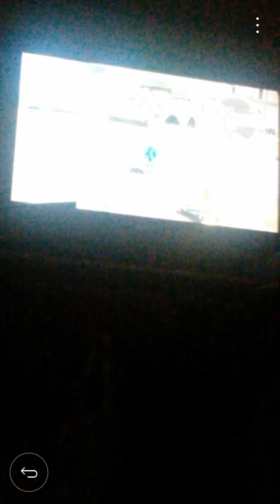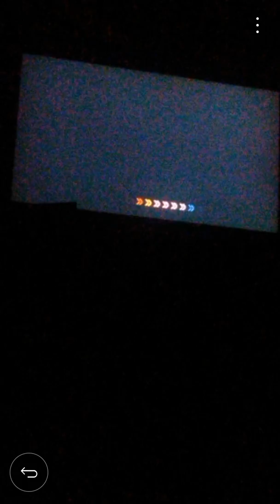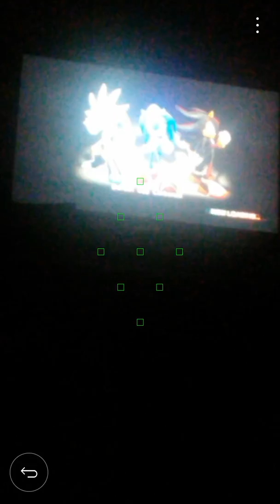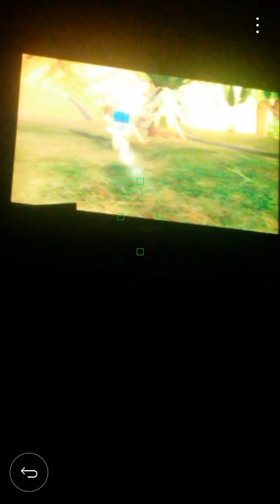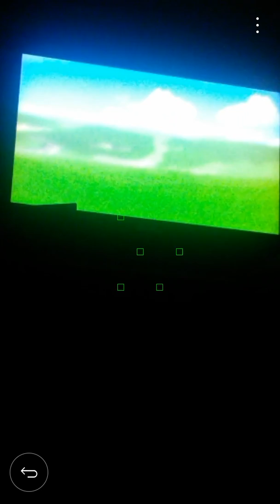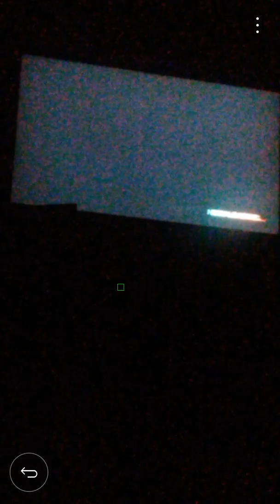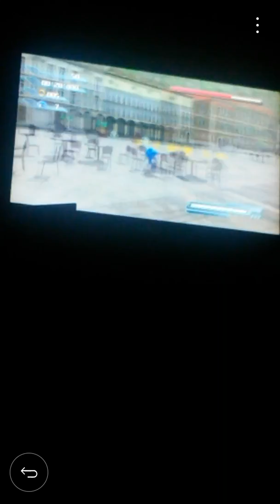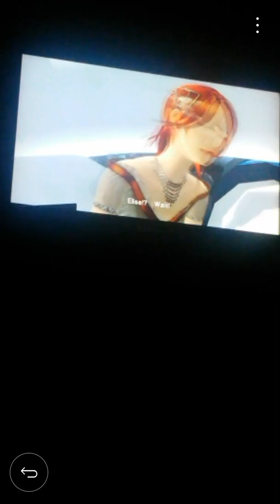Sonic 06 (360) part 2- Sonic Episode Part 2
Part 2. We continue the Sonic Episode by battling the Egg Cerberus, do Dusty Desert, and battle Silver